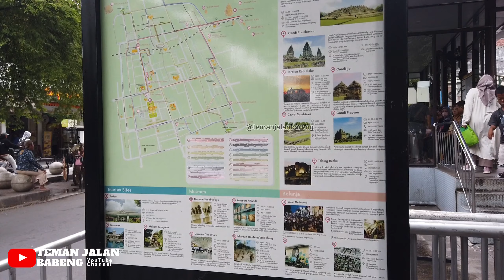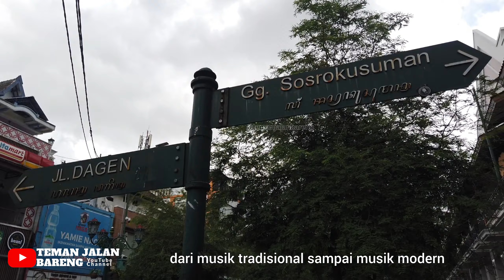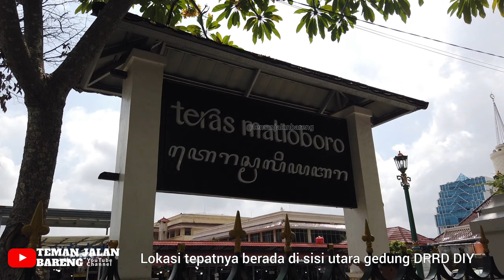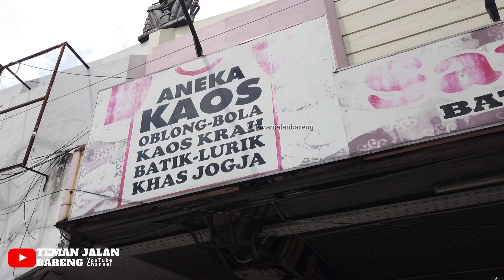SUASANA MALIOBORO JOGJA | WISATA BELANJA YANG BIKIN KALAP!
Nge-Jogja lagi bareng kamiii ... 😍 Kali ini aku mau ajak kamu melihat SUASANA MALIOBORO JOGJA | WISATA BELANJA YANG BIKIN KALAP!

Malioboro merupakan salah satu nama jalan paling populer di Jogja. Sejak dulu kala SUASANA MALIOBORO JOGJA | WISATA BELANJA YANG BIKIN KALAP! menjadi pusat perbelanjaan yang ramai dikunjungi.

Letaknya yang strategis menjadikan SUASANA MALIOBORO JOGJA | WISATA BELANJA YANG BIKIN KALAP! menjadi tempat belanja sekaligus wisata yang paling menarik bagi para wisatawan.

Pokoknya, ga lengkap ke Jogja kalau belum mampir ke SUASANA MALIOBORO JOGJA | WISATA BELANJA YANG BIKIN KALAP!